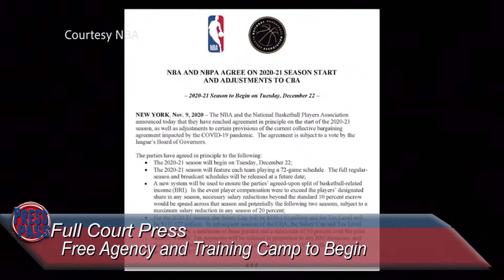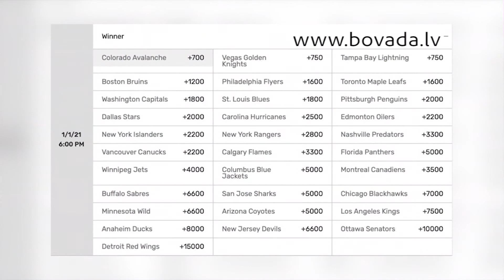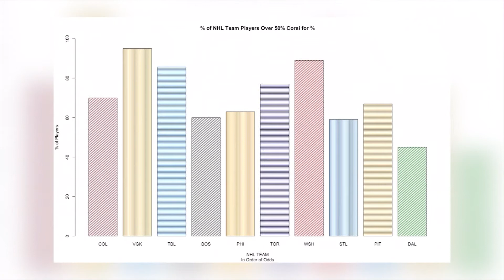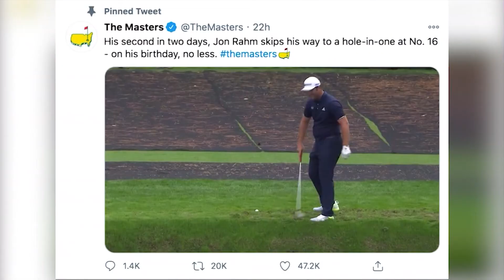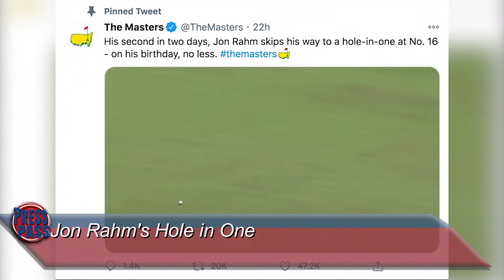Press Pass: November 11, 2020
Hannah Jones and Katie Pratt give you the latest on SMU Football, the Masters, and preview SMU Basketball.